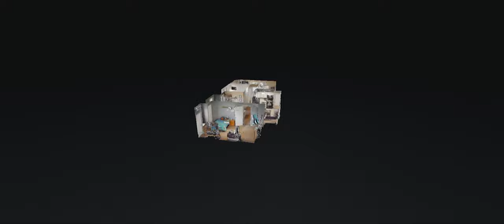105 Cedar Ct Hendersonville TN 37075 — Markus Yeargin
105 Cedar Ct Hendersonville TN 37075 - Markus Yeargin

105 Cedar Ct Hendersonville TN 37075 - Markus Yeargin

105 Cedar Ct Hendersonville TN 37075 - Markus Yeargin
360 virtual tour real estate